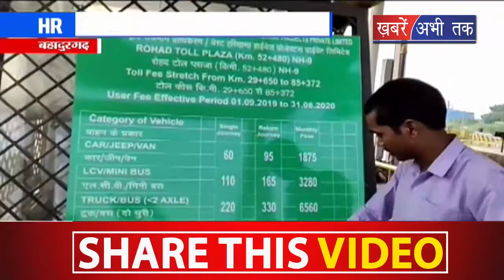HR: टोल टैक्स की दरें बढ़ी, नई दरों के तहत देना होगा टैक्स || Khabrain Abhi Tak Live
रोहतक मार्ग पर स्थित बहादुरगढ़ के रोहद टोल प्लाजा पर अब वाहन चालकों को और भी ज्यादा टोल टैक्स अदा करना पडेंगा. दरअसल वाहन चालकों को अब वाहनों की कैटेगरी के हिसाब से 5 रूपये से लेकर 15 रुपये तक अधिक पैसे अदा करने पडेंगे. वहीं रोहद टोल प्लाजा के टोल टेक्स कलेक्शन काउंटरों पर नई रेट लिस्ट भी अपडेट भी कर दी गई है. इस को लेकर रोहद टोल प्लाजा के जरनल मैनेजर ने बताया कि वाहनों से वसूला जाने वाला टोल टैक्स बढ़ा दिया गया है. अब यहां से गुजरने वाले वाहनों को नई रेट लिस्ट के हिसाब से टोल टैक्स भरना पड़ेगा. वहीं इस बार टोल की दरें बहुत कम बढ़ाई गई हैं इसलिए वाहन चालको को ज्यादा परेशानी नहीं होगी. ये दरे रात 12:00 बजे से लागू होंगी